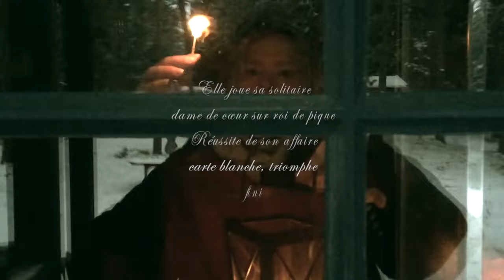ELYAS KHAN & MOE JAKSCH - SOLITAIRE by 17 HIPPIES on Anatomy & Metamorphosis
Solitaire arranged and performed by Elyas Khan (Vocals, Cümbüş, Electronics) & Moe Jaksch (Guitar, Bass, Drums)
Available on the double album
Anatomy & Metamorphosis by 17 HIPPIES
2016 - Hipster-Records/Soulfood

Original Song Written by:
M: Max Manila (Christopher), T: Max Manila (Kiki)
For the 17 Hippies Album: El Dorado

Video shot by Melissa Fowler & Elyas Khan on iPhone 6
Shot at Loveballs Labs Vallentuna Sweden
Edited by Martin Mostert

Ein Best of unseres 20jährigen Schaffens plus ein fettes Bonus-Album geben wir zu unserem runden Geburtstag aus!

Anatomy ist eine Zusammenstellung unserer Lieblings-Songs: 20 Tracks aus 20 Jahren Bandgeschichte!

Auf dem Bonus-Album Metamorphosis spielen befreundete Musiker aus aller Welt 14 Stücke von uns. Wir selbst sind bei den Neu-Interpretationen teilweise auch mit dabei!
Unter anderem mit: Stoppok, Les Ogres de Barback, Marc Ribot

Want to Sing along in English? Here you go!

She’s playing her Solitaire,
jack of spades on queen of hearts.
Her game won,
she has a free hand, victory, new cards.

It must be that moment in the hemisphere
but she drags it out, preferring not to worry.
On earth and in war
there is no more way out.

Just wait and see, she tells me
in her delirious moments…
tomorrow he’ll be back!
Are you sure he’s thinking of me?

She’s waiting for him at her door,
anxiously smoking dead weed.
Where are your lovely words
and your country without agony?

that he’ll come back to see me?
That he’ll speak these pretty words that
make everything… everything beautiful?

queen of hearts on king of spades.
Her game won,
she has a free hand, victory, over.